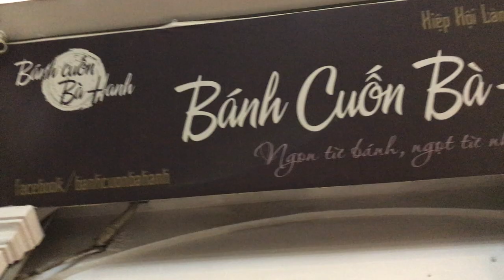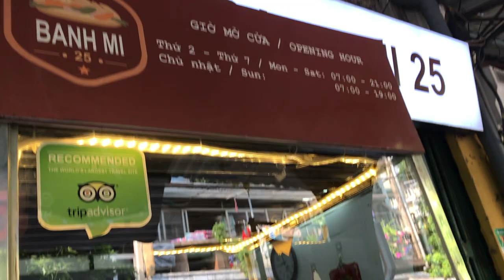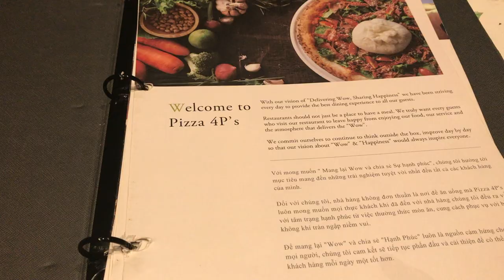【Top 5 Must Eat Hanoi Food 】|| 美食攻略 : 越南河内的4天3夜必吃美食！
【美食攻略】越南河内的4天3夜之旅这样吃！
看过了越南河内的4天3夜之旅，这篇文章就是要介绍大家一些自己吃过了，觉得蛮好吃的越南河内的道地小吃或是美食，基本上都是涵盖了越南的法式秒面包Banh Mi 以及越南的米粉啦，其实我本身非常喜欢的海鲜小吃啦！河内必吃美食

好康介绍！我是在这里购买入门票，节省超过20%
Hey boys and girls ! i got my entrance ticket from here ! discount more than 20%

【Bun Cha Dac Kim 越南道地美食 】
Bun Cha 也是越南河内广受大家欢迎的道地美食，Bun Cha 其实就是综合了各式各样的蔬菜，猪肉饼以及蜜汁的一道越南美食，如果大家来到越南河内旅游，不妨可以前往街边的Bun Cha 店面享用这道美食啦，以下的地址则是我之前尝试的，虽然不能说是最好吃的，可是味道还是不错的，大家可以试一试！

【Banh Cuon Ba Hanh 越南式粉肠】
除了法式面包和 牛肉果条汤之外，Banh Cuon Ba Hanh 也是越南当地的著名小吃—— “粉肠” 这一款小吃都是使用糯米粉制成的，在整个烹调的过程中无油、无盐，当然也非常适合那些喜欢清淡口味的朋友们！如果喜欢辣味的朋友们，还可以沾他们特制的辣椒油

【Pizza 4ps 法式西餐厅】
Pizza 4ps可以说是越南国内较为高档的西餐餐馆，这里的pizza允许食客在同一个pizza上面尝试两个不一样的口味，这样就可以让大家尽可能地尝试更多地pizza口味啦，而且这里都是强打乳酪食品，喜欢cheese的饕客不妨尝试哦！另外，为了乳酪的新鲜度，pizza 4ps 也特别在越南 danang ，引用法式制做乳酪的方式，自制各种各样、新鲜的乳酪哦！由于pizza 4ps在越南都有很多分行，据我所知，大家可以在越南首都河内或是越南的胡志明市吃到pizza 4ps哦！

【Quan phuong Beo 街边烧烤】
如果您是一个喜欢吃烧烤的人，那么来到越南河内当然要尝试一下他们的街边烧烤特色啦，越南的街边烧烤是以aluminion foil 以及火炭炉，让食客们可以坐在路边一边烧烤一边享受越南夜晚的景色，而且套餐也有包括了法式面包 banh mi ，让大家可以包裹着烤肉一起享用，味道不错！

【 Quan Oc Ha Trang 超美味海螺】

如果您是一个非常喜欢吃海鲜的朋友，那样你就应该尝试这个越南河内的小吃，这一档的路边美食档口收买着各种各样的贝壳类海鲜，当中就包括了由海螺、蜊仔等等的海鲜料理哦，这里的烹调方式其实就是将这些贝壳类的海鲜用特制的汤汁蒸熟，然后再沾上他们独有的酱料，味道真的是让人回味无穷哦！

如果您喜欢吃海螺，那么在菜单选择上可以选择 big size 的哦 (他们菜单上面的“big” 指的是海螺的大小、而不是分量哦)

当然，大家有什么疑问也是可以在影片下方的留言栏提问，我会尽快回复哦！

More Vlog on Vietnam

Stay in Vietnam